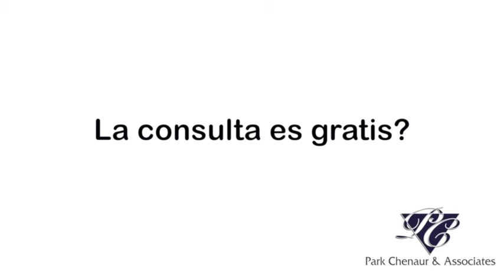Consulta De Abogado De Lesiones Personales Gratis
Park Chenaur y Asociados ofrece consultas gratis para victimas de lesiones personales. Nosotros cobramos solo si ganamos su caso. Tenemos dos oficinas para servirle una en Federal Way, WA y otra en Bellevue, WA.